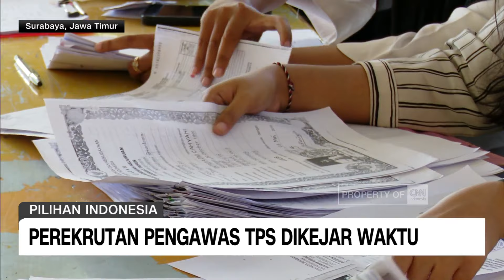Perekrutan Pengawas TPS Dikejar Waktu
Badan pengawas pemilu di seluruh tingkatan membuka perekrutan pengawas tempat pemungutan suara atau TPS. Di Jawa Timur, dibutuhkan lebih dari 120 ribu orang. Bawaslu di semua level kota pun bekerjaran dengan waktu untuk merekrut pengawas sebanyak itu. Pendaftaran dan penerimaan berkas, dibuka pada 2 sampai 6 januari 2024.